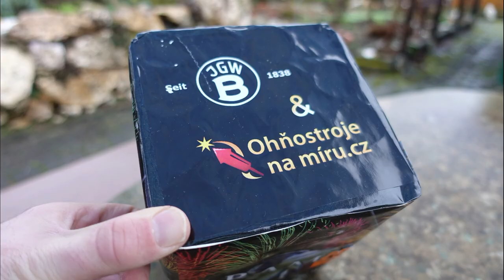JGWB ARAMIS | Mega starke Batterie | Empfehlung für ein bombiges Silvester | himmelfüllend [Full HD]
Heute im Test: JGWB ARAMIS.

Eher unbekannt, aber dennoch eine dicke Überraschung! Große Feuertöpfe und sehr wuchtige Zerlegung am Himmel. Geniales Ding.

* Kamera, Camcorder, Videoequipment:

*2x "3-Flammen-Zigarrenbrenner"

* 2x BESTER Brenner (Sturmfeuerzeug)

KEEP WATCHING.